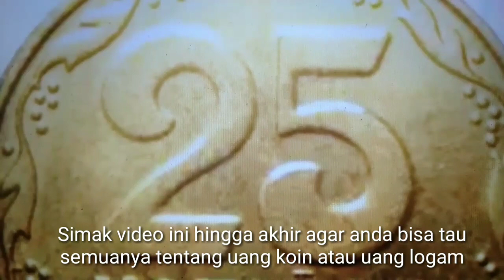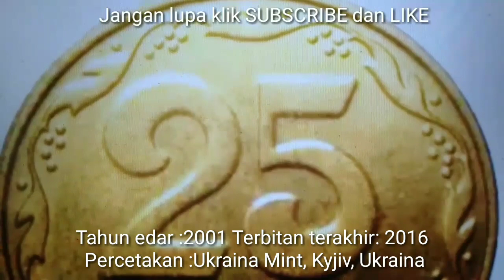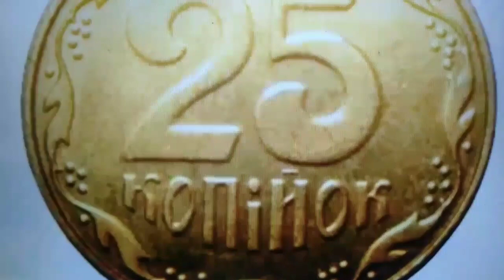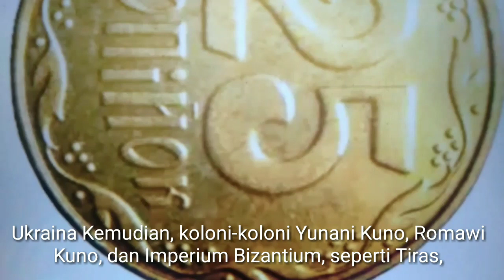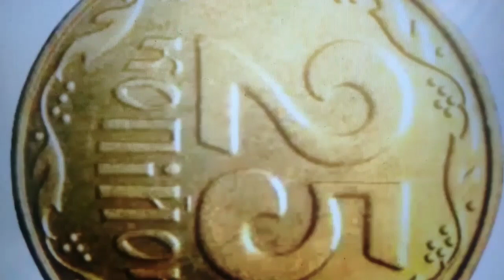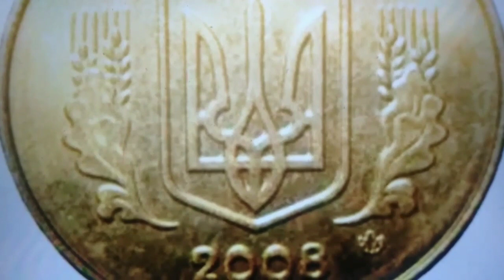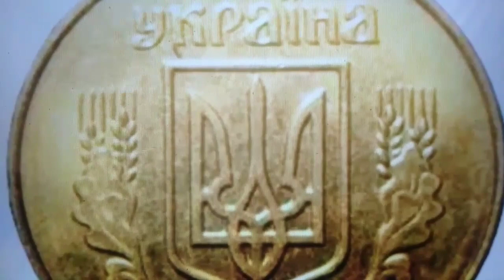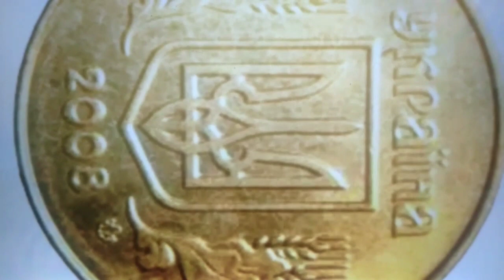RP 121 JUTA SAYA BERANI BELI UANG LOGAM KUNO UKRAINA